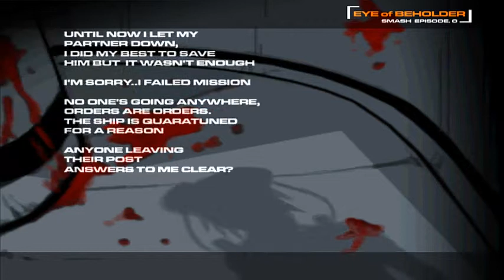[EZ2ON] Eye of Beholder BGA